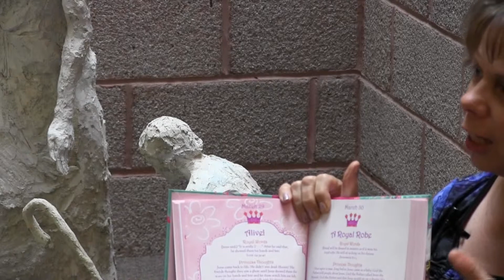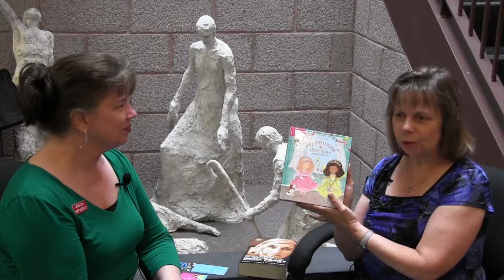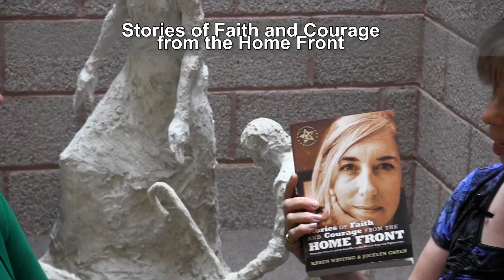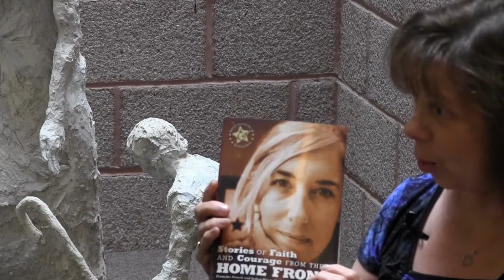Patricia Durgin Interviews Karen Whiting GPCWC 2014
Patricia Durgin Interviews Award-Winning Author Karen Whiting at the Philadelphia Christian Writers Conference in August, 2014.